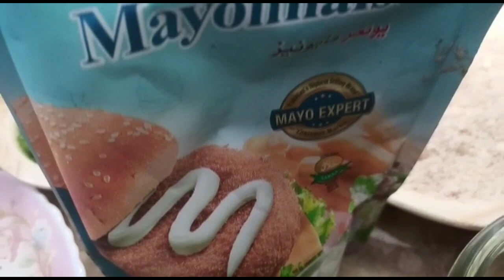Finger Sandwich | Chicken Sandwich|Lunch box idea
A finger sandwich is a small sandwich meant to be eaten in a couple of bites. Finger sandwiches are a must for  lunch box for kids,afternoon tea wedding ceremonies and are a nice touch for bridal shower too.

Ingredients

Bread 🍞
Mayonnaise
Eggs 🥚
chicken (boiled shredded) 🍗
capsicum 🫑
Onion 🧅
Black papper
ghee,oil your choice